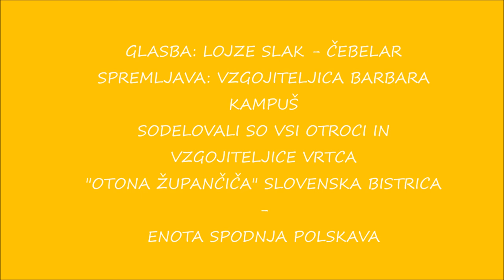Vrtec Otona Župančiča Slovenska Bistrica - enota Spodnja Polskava SLOVENSKI TRADICIONALNI ZAJTRK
Slovenski tradicionalni zajtrk